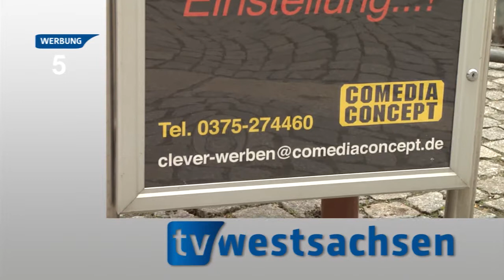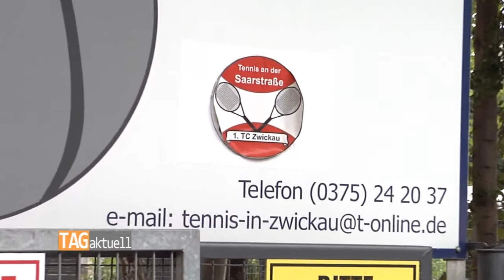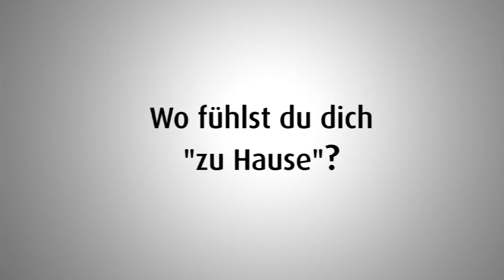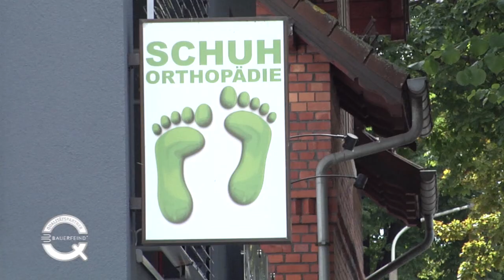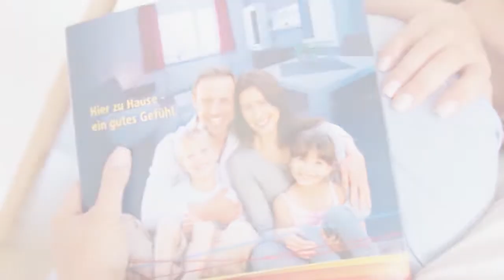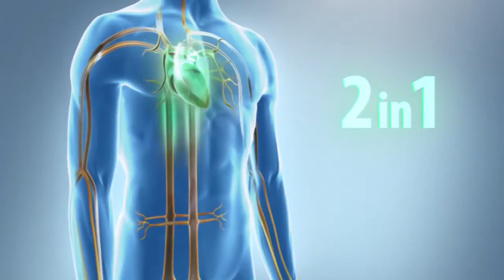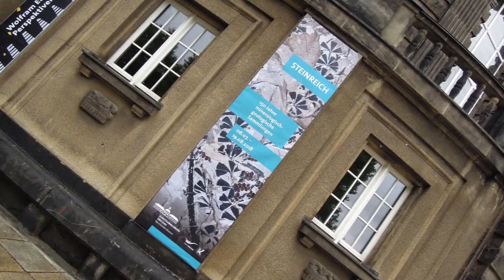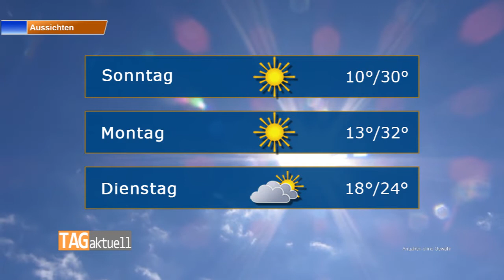TAGaktuell vom 10.08.2018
-Tennistalent in Zwickau zu Hause
-Segelflug-Qualifikationsmeisterschaften in Zwickau beendet
-FSV will auch gegen Köln seine Serie fortsetzen